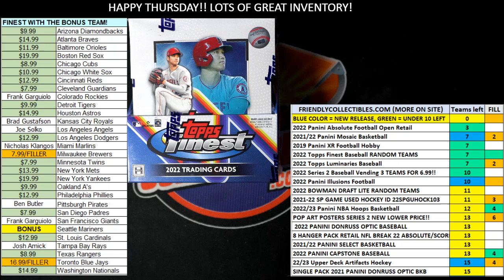2022 Topps Finest Baseball Hobby FILLER D 22FINEST102